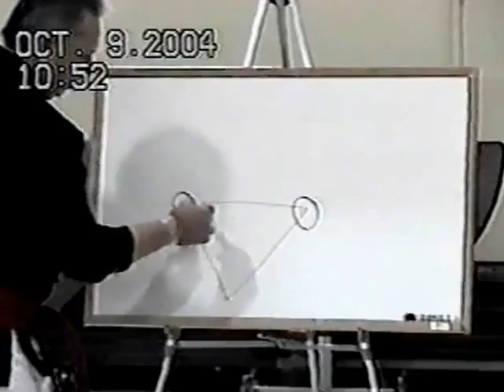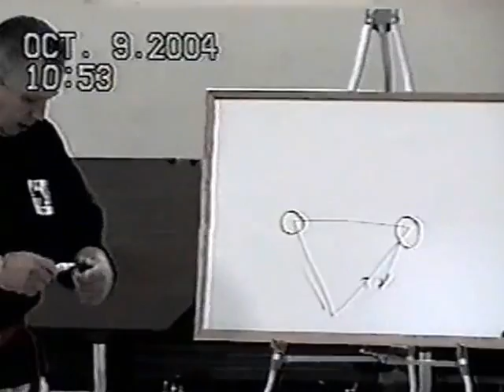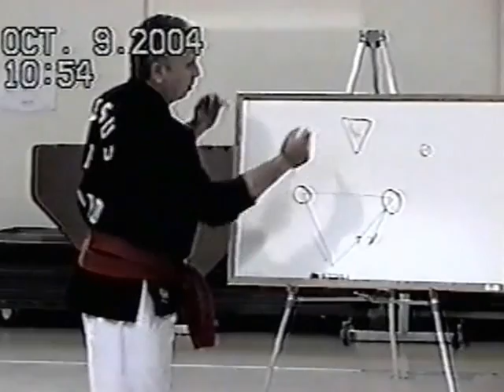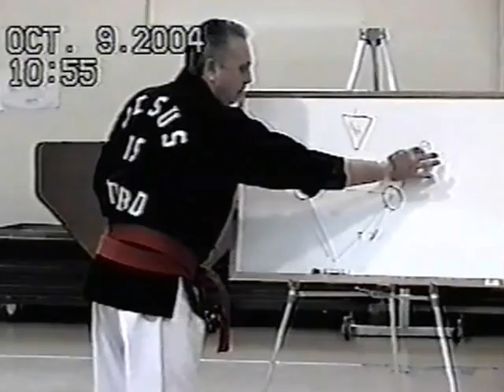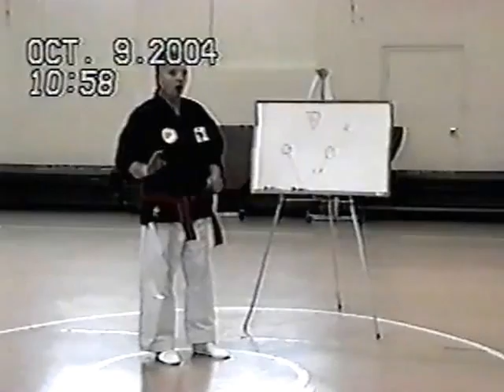Ken Balliet - Shorinjiryu Karate Seminar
In this bizarre video Sensei Balliet claims Chi is Demonic